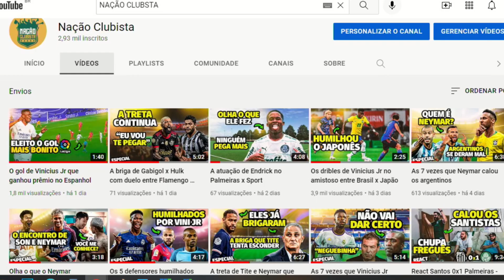Olha o que Jorge Jesus falou da demissão do técnico do Flamengo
O Flamengo anunciou Dorival Junior como seu novo treinador mas o Mister Jorge Jesus deu uma declaração polemica sobre a saída do ex treinador Paulo Sousa.